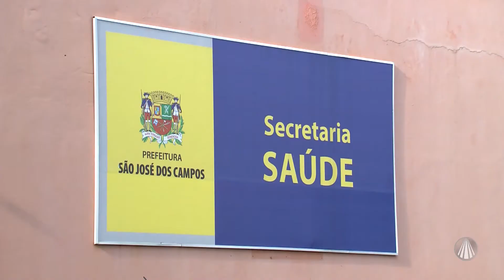Conheça o trabalho dos profissionais de saúde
O repórter Guilherme Machado conversa com profissionais de saúde sobre o trabalho desenvolvido por eles em meio à pandemia coronavírus.

REDE APARECIDA
A TV de Nossa Senhora